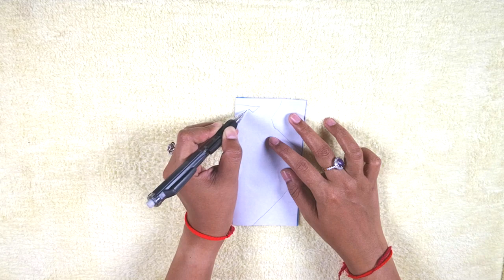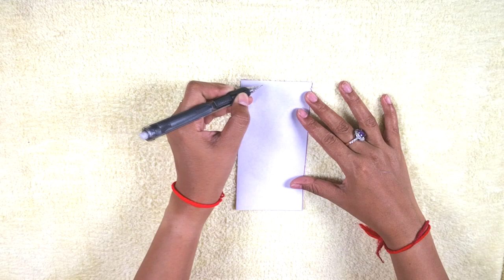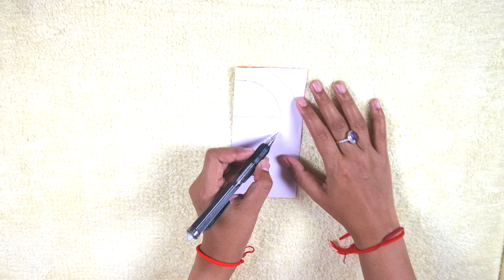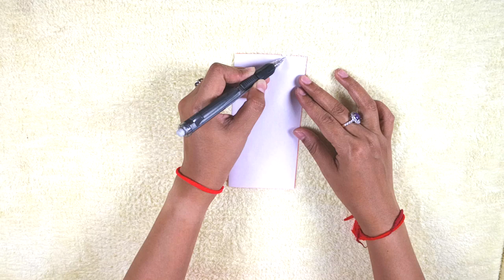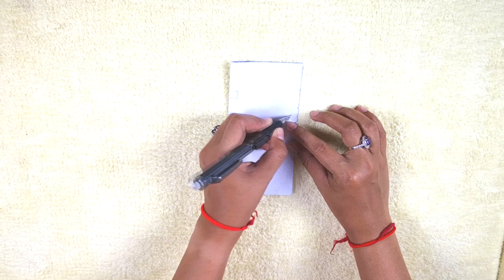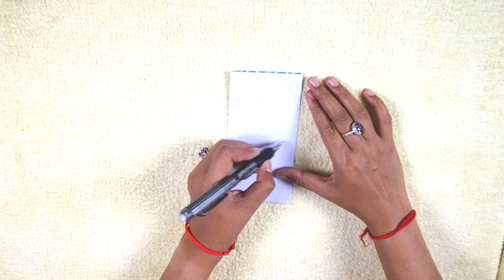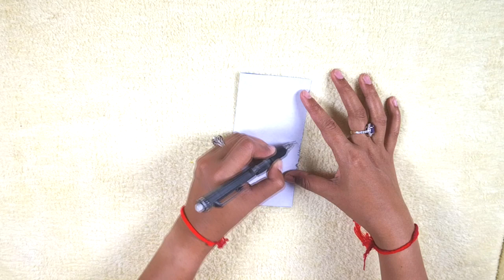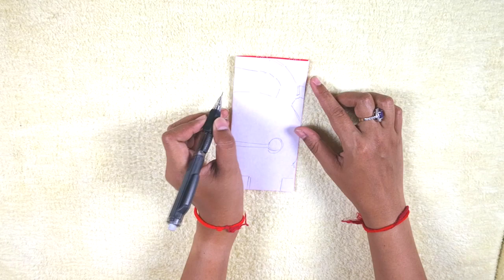DIY EASY CRAFT PAPER FOR KID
Hello Everybody!
Welcome to Channel ChhoumRavyVlogs!
This is the video that i made for all friends looking for your entertainment after relaxing or stress from your work , I just testing make a video that cut a paper make a something so if my video is not favorite , Please sorry to you. Thank you.